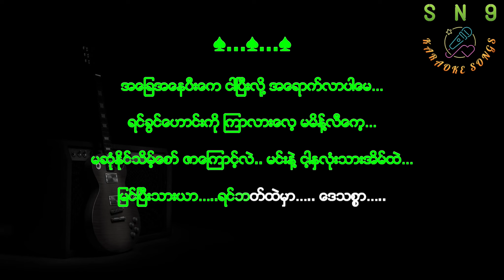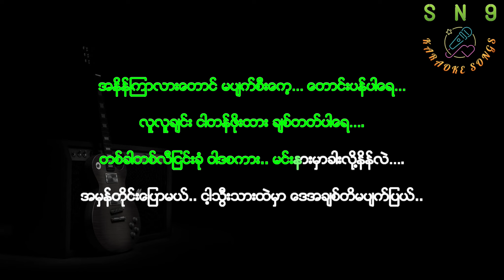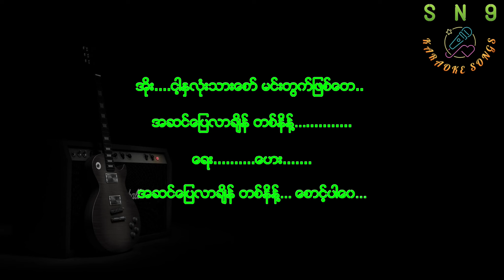မိုင်တိုင် { ၆၃ } ညီမင်းခိုင် ၊ အာကာ